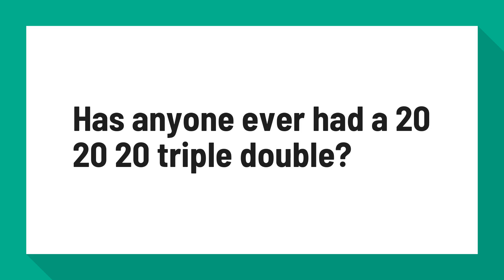Has anyone ever had a 20 20 20 triple double?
Russell Westbrook records NBA's second 20-20-20 triple-double

Russell Westbrook is closing in on a third straight season averaging a triple-double. ... Westbrook, in the Oklahoma City Thunder's 119-103 win over the Los Angeles Lakers, recorded an absurd triple-double of 20 points, 20 rebounds and 21 assists. He's just the second NBA player to accomplish the 20-20-20 feat.